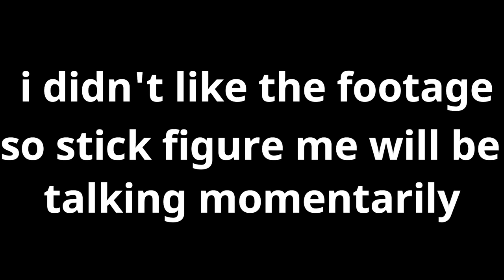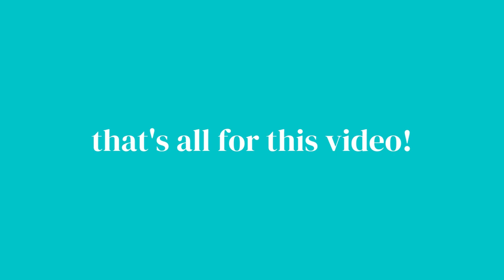night time routine ✨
hey guys! here is my sporadic night routine, hope you enjoy!

00:00-00:23 intro
00:24-00:45 night time routine
00:46-01:40 workout talk + workout clothes
01:41-03:01 workout
03:02-04:04 post workout talk
04:05-04:40 face mask
04:41-04:53 sim
04:54-06:33 book + advice to friend
06:34-06:54 stick figure me
06:55-07:50 moisturize
07:51-08:59 skincare
09:00-09:22 next on the agenda
09:23-09:41 what to eat?
09:42-09:55 no thoughts
09:56-12:02 ramen + eating
12:46-13:16 hair
13:17-14:36 taste test
14:40-20:27 hair
20:32-22:35 journal + bed
22:36-22:53 outro

camera used:
☆ Canon EOS M50 Mark II + EF-M...